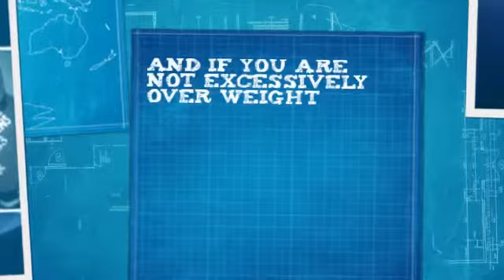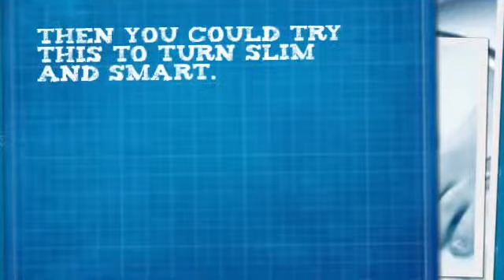Victoza Weight Loss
Before using Victoza, take recommendation from your medical doctor if you have had pancreatitis, gallstones, a past record of alcohol addiction, or very high blood triglyceride levels. We will specifically discuss about Victoza Weight Loss.